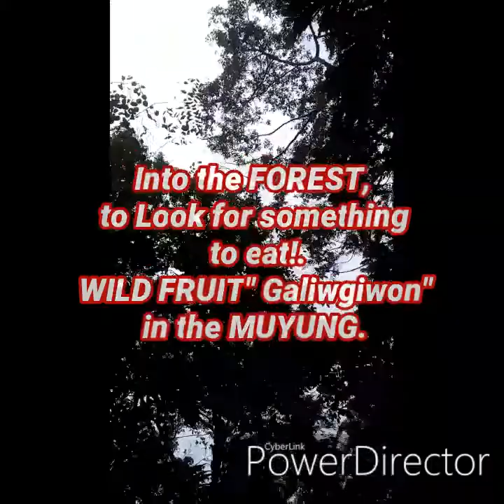Paano mamundok - Pagkain sa Gubat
Into the forest to look for something to eat. Just Like this Wildfruit which we call "galiwgiwon". Me And friends walk and climb this mountain to get through.